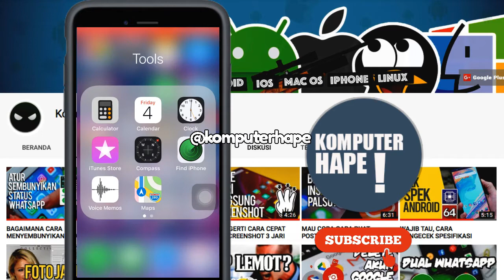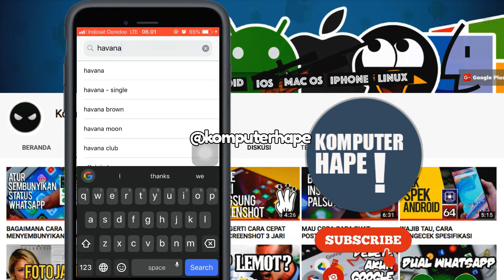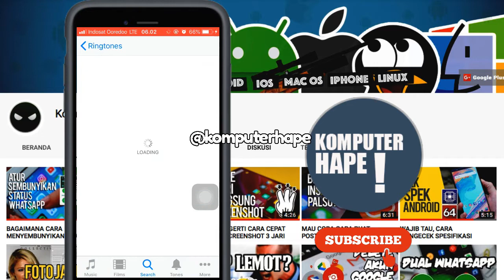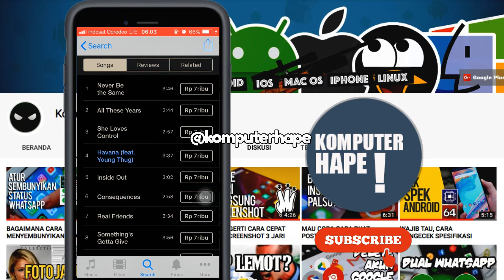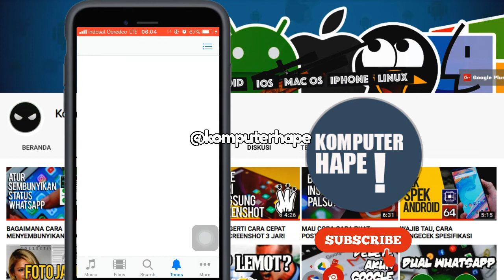CARA MEMBELI RINGTONE DI ITUNES UNTUK IPHONE - IPAD - IOS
Dalam video ini kita akan sharing seputar iphone tips, yaitu cara membeli ringtone di iphone atau cara mengganti ringtone atau tone di iphone. Kenapa karena di iphone kita tidak bisa mengganti ringtone sesuka hati seperti di android. Nah maka dari itu kita harus membeli ringtone sendiri untuk digunakan sebagai backtone iphone kita sendiri. Nah untuk dapat membeli harus isi saldo itunes dulu bisa pakai credit card ataupun jasa isi saldo itunes. baru deh kita bisa bebas beli lagu atau aplikasi ataupun ringtone.